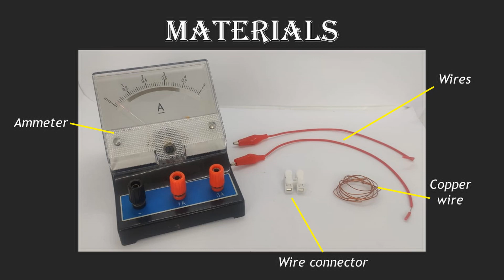DS4 REED SWITCH